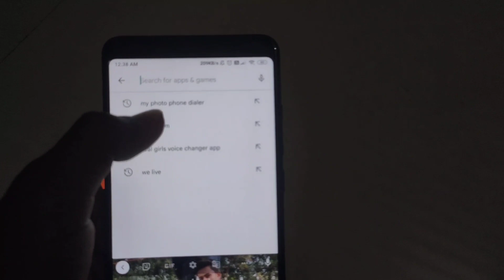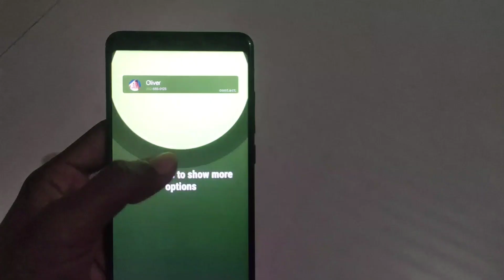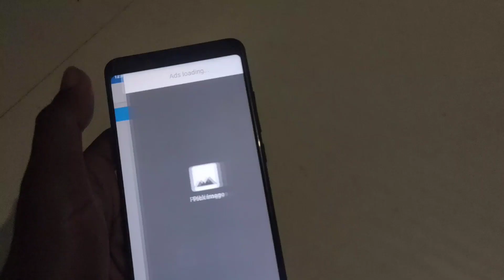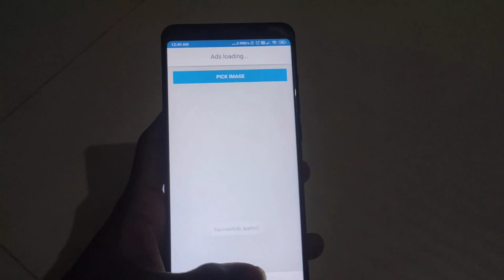caller or dialler pad par apna photo kaise lagaye | how to add photo caller screen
Hello dosto mera nam Amit hai aur is video mein batane wala hoon ki incoming call par photo kaise lagaye ya mobile number par photo kaise lagaye

Your Queries _
how to set full screen photo on incoming call
mobile number par photo kaise lagaye
phone number par photo kaise set kare
incoming call par photo kaise lagaye
caller screen par apna photo kaise lagaye
incoming call screen per photo kaise set karen
caller screen par photo kaise lagaye
caller screen par photo kaise lagaye new tarika se